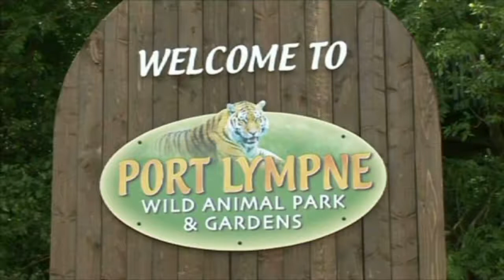Welcome to Kent (KTVarchive)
Whatever your interest, Kent is full of exciting attractions for everyone.